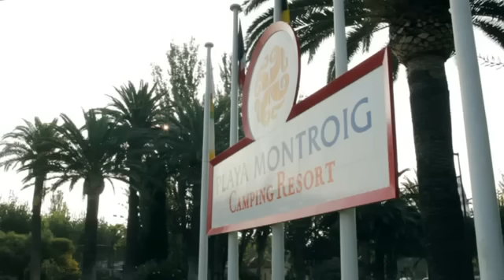Brigáda ve španělském plážovém rezortu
Prázdninová brigáda ve Španělsku Vám umožní skloubit příjemné s užitečným - pracovat budete blízko pláže a po práci nebo ráno před směnou se můžete opalovat či si rekreačně zaplavat a přitom vyděláváte peníze.